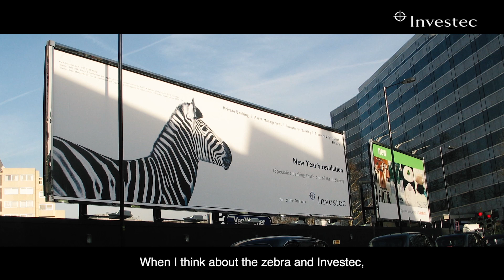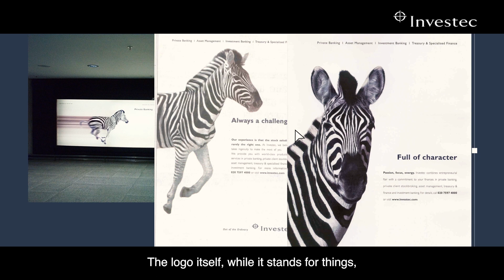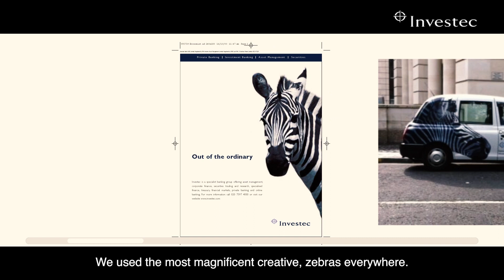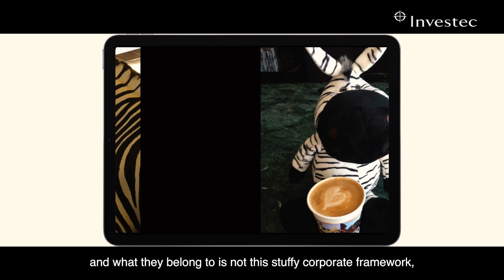The story of our zebra | Investec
Did you know that Investec's icon didn't originate in South Africa? The zebra first dazzled the brand team some twenty years ago in an English countryside. This is the behind the scenes story of our iconic zebra and how it became the heart and home of Out of the Ordinary.